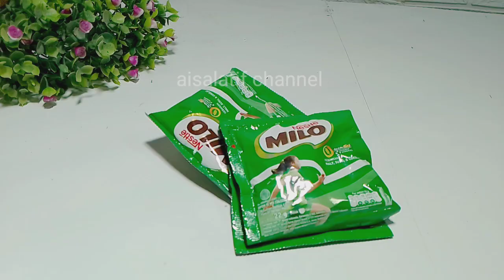KUE KERING LEBARAN 2023 TERBARU MILO CHOCOLATE COOKIES CARA BUATNYA MUDAH RASANYA ENAK BANGET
KUE KERING LEBARAN 2023 TERBARU MILO CHOCOLATE COOKIES CARA BUATNYA MUDAH RASANYA ENAK BANGET cookies ini cocok banget untuk di jadikan ide jualan kue kering lebaran tampilannya yang cantik rasanya enak pasti menarik minat costumer berikut resepnya

Bahan bahan
400 gr margarin (aku pakai blue band cake & cookie) mau pakai merek lain juga boleh
120 gr gula halus
Sejumput garam ( boleh di skip)
4 SASET Milo (1 SASET isinya 22 gr )
2 kuning telur
Vanili cair secukupnya
40 gr tepung maizena
500 gr tepung terigu protein rendah
150 gr meses coklat

Untuk tempelan coklat
Saya tambahkan pasta coklat dan 2 SDM coklat bubuk kalau masih terlalu lembek tambahkan lagi tepung terigu atau coklat bubuk sampai mudah di bentuk

Untuk cara membuatnya tonton terus videonya sampai selesai